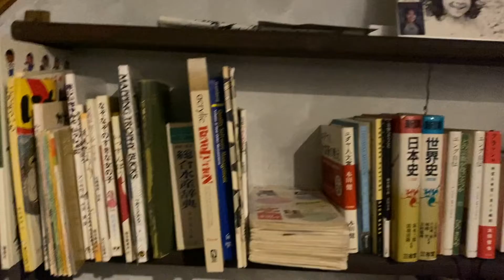Samejima - 20220410 : Bookshelves - 本棚を作った